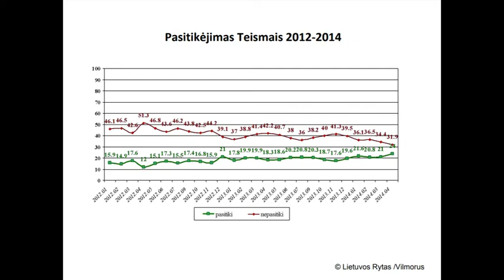2014 m. Edmundas Jakilaitis klaidina LRT žiūrovus apie teismų palaikymą ir to nepripažįsta